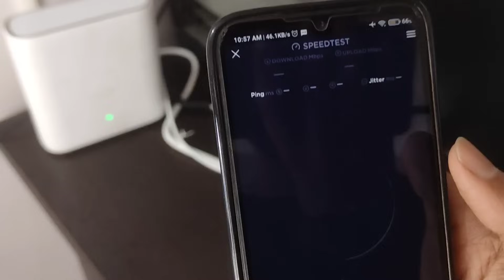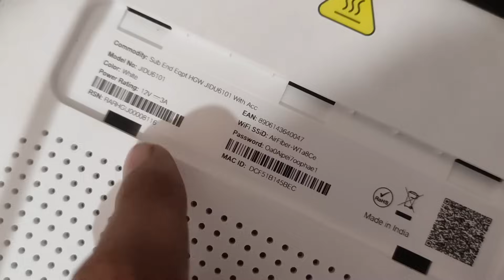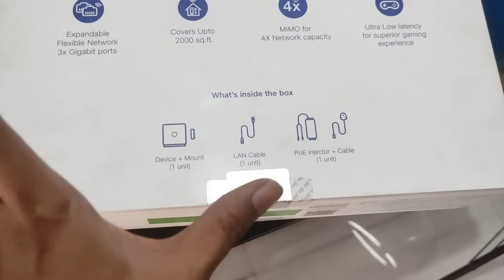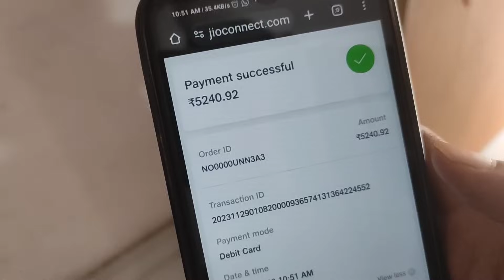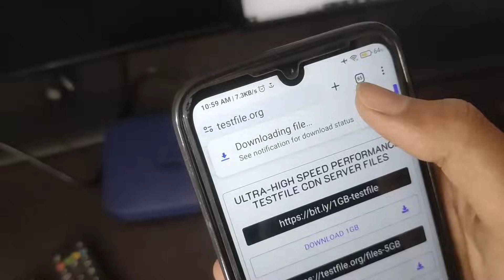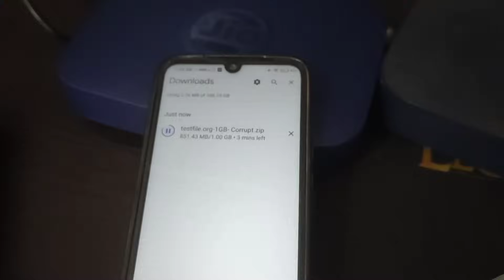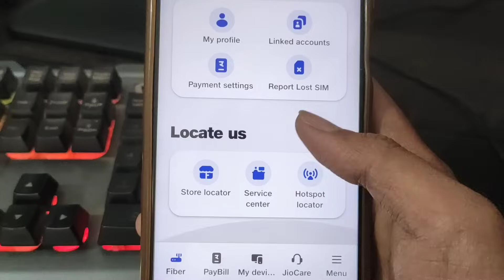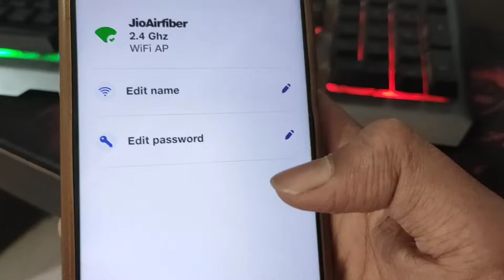Jio air fiber full review, speed test & download test | Jio air fiber installation & review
1) Jio air fiber unboxing & review
2) Jio air fiber 5g installation
3) Jio airfiber 5g download test
4) Jio airfiber price & plans
5) Jio 5g air fiber 5g speed test
6) Jio air fiber IPTV set top box
7) Jio air fiber plans
8) Jio air fiber range test
9) The technologist
10) Jio air fiber speed test